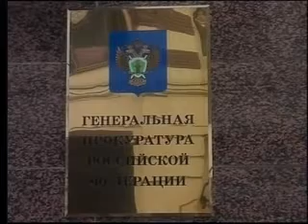Дело Эдуарда Гобозова передано в прокуратуру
В суд передано дело Эдуарда Гобозова. Осетинский офицер -- гражданин России -- обвиняется в государственной измене -- он якобы работал на грузинскую разведку. Следствием установлено, что Гобозов по заданию спецслужб Грузии занимался сбором и передачей сведений, составляющих государственную тайну. В период с 2004 по 2009 годы он передавал информацию о количественном и качественном составе, местах дислокации и передвижении войсковых подразделений министерства обороны и Погранслужбы ФСБ России в Цхинвальском регионе. Таким образом, Москва признала, что задолго до войны августа 2008 года российские войска находились в зоне конфликта. Тогда в регионе могли быть только миротворцы СНГ.